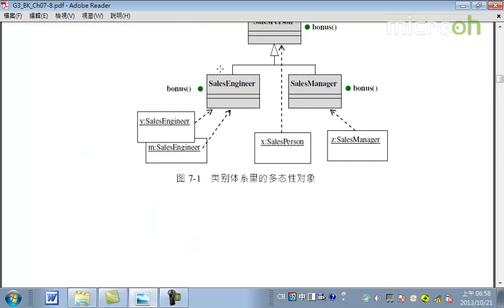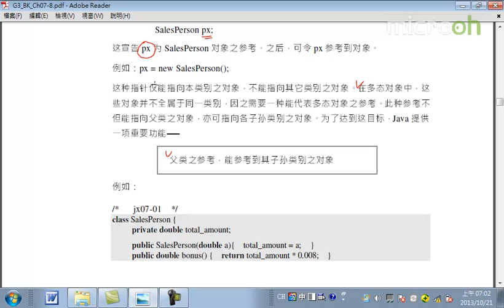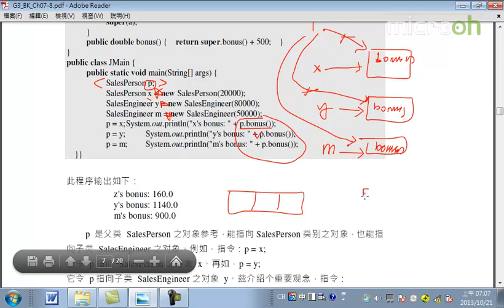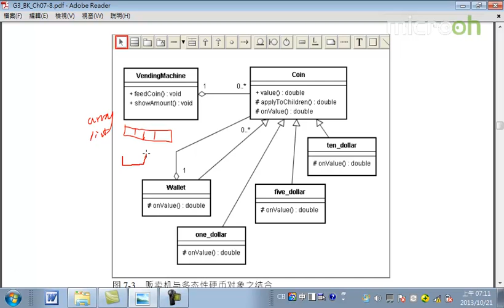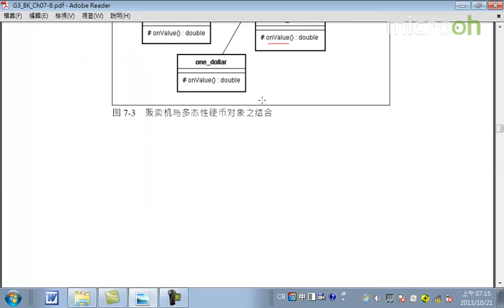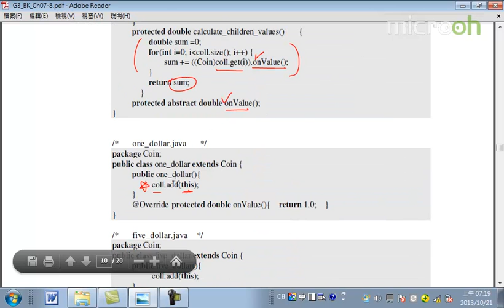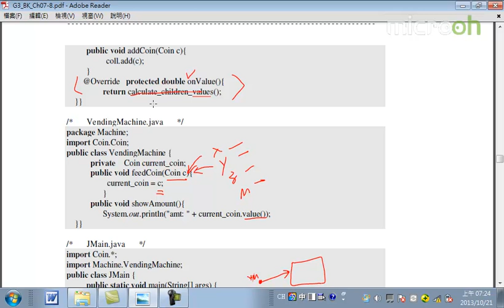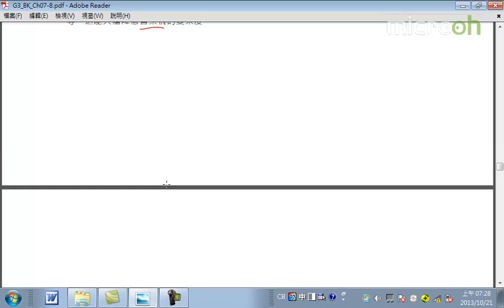Android面向对象技术33 多态性 b